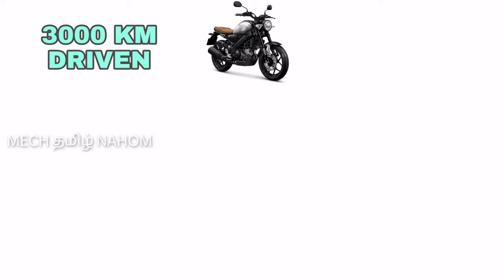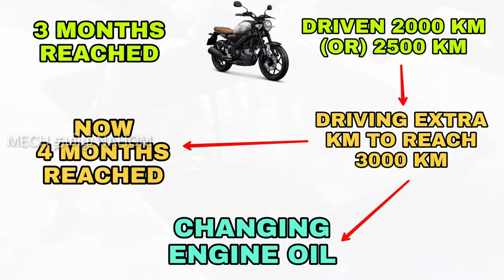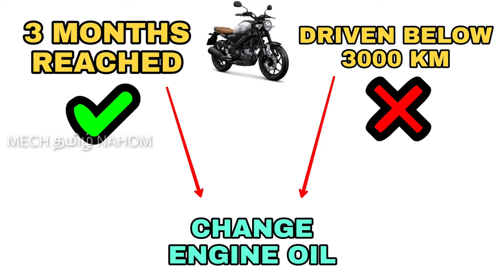Don't do this mistakes while changing engine oil for bike in tamil | தமிழில் | Mech Tamil Nahom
Engine oil is essential to the smooth running of your bike and it lubricates engine parts and keeps them cool and clean so that the bike doesn't overheat and without good oil your engine may suffer damage and that's why it's so important to change your oil properly But many people make mistakes with their motor oil change that cost them unnecessarily and put their bike at risk and so in this video are going to discuss about mistakes to be avoid while changing engine oil and this video will be explained in Tamil language and thank you for watching this video